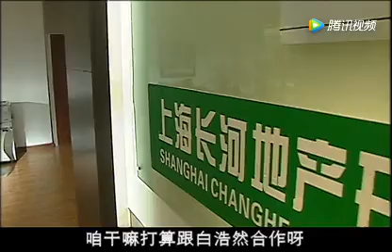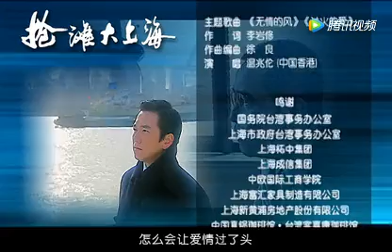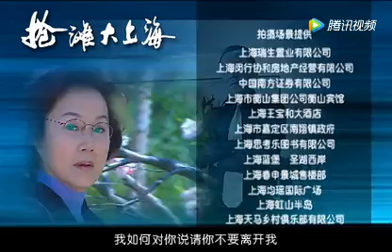【大型商戰劇】大上海 第17集：大上海灘商業危機暗湧，各國商界精英鬥智鬥勇搶占先機